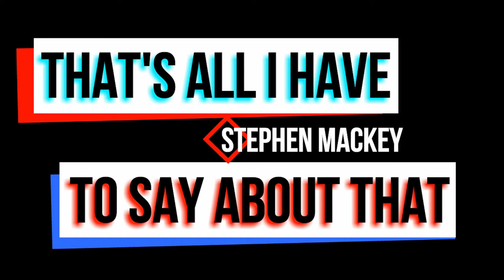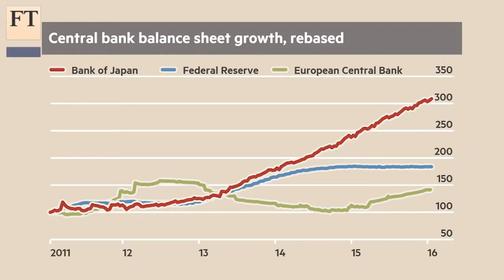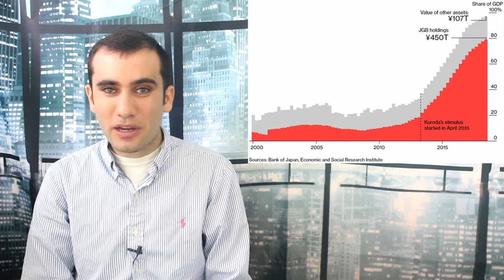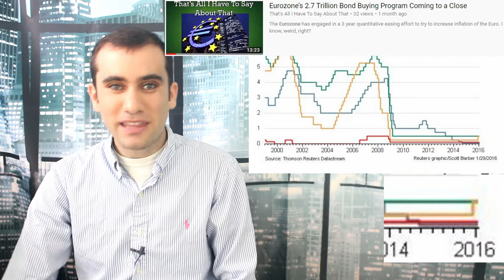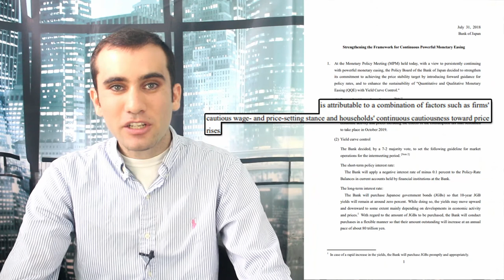What Should the Bank of Japan Do About Their Incredibly Odd Yet Somewhat Stable Economy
The Bank of Japan has kept interest rates at -.1% and continues to buy trillions of dollars in government assets. What the heck is going on there? Well I’ll tell you, but be warned, this episode will have you saying to yourself, nowhere but Japan.